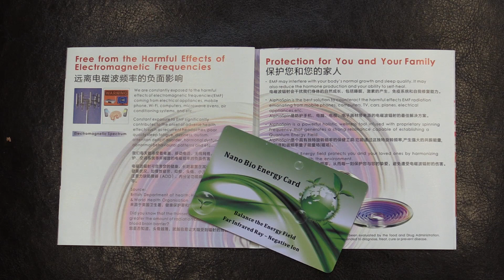Dr. Joe Schwarcz on the questionable miracle of the “Alpha Spin”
Dr. Joe Schwarcz, director of McGill University’s Office for Science and Society, speaks about the so-called miracle of the “Alpha Spin" device, which promises to "energize" the user. He explains from his office in Montreal on Tuesday, July 30, 2019. (Pierre Obendrauf / MONTREAL GAZETTE)